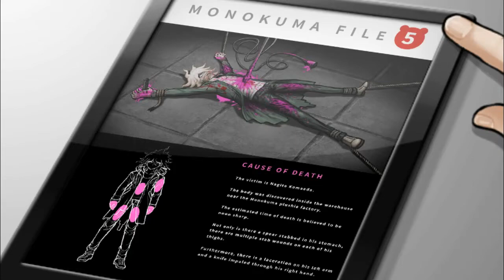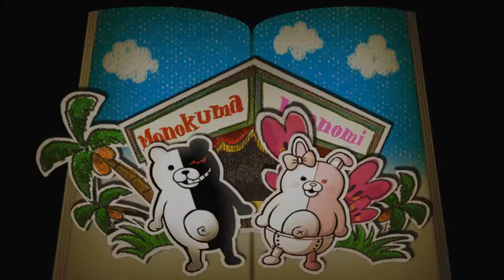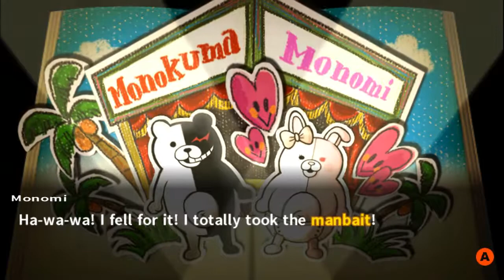[PC] Danganronpa 2: Goodbye Despair Part 66 - The Fifth Trial (2)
Nagito was rather inventive.